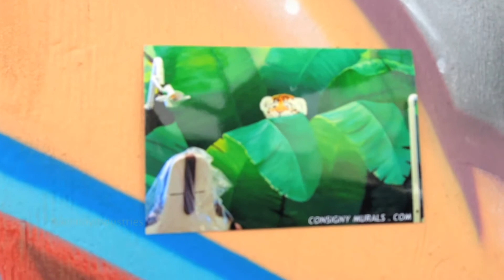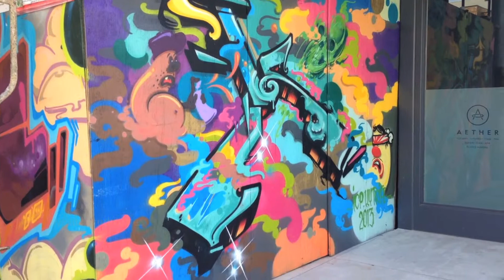May 31, 2014: Hayes near Octavia